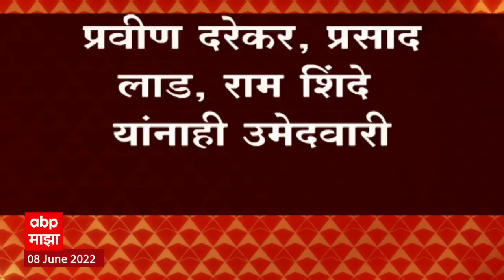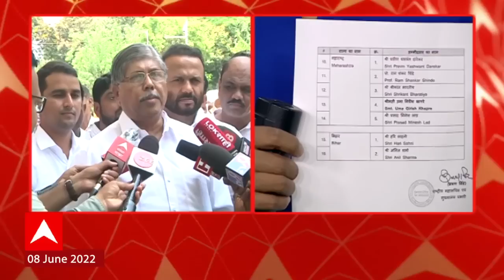Chandrakant Patil : पंकजा मुंडेंसाठी Devendra Fadnavis यांनी खूप प्रयत्न केले : चंद्रकांत पाटील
Chandrakant Patil : पंकजा मुंडेंसाठी Devendra Fadnavis यांनी खूप प्रयत्न केले : चंद्रकांत पाटील ABP Majha (ABP माझा) is a 24x7 Marathi news channel in India. The Mumbai-based company was launched on 22 June 2007. The channel is owned by ABP Group. ABP Majha has become a Marathi news hub which provides you with the comprehensive up-to-date news coverage from Maharashtra, all over India and the world. Get the latest top stories, current affairs, sports, business, entertainment, politics, spirituality, and many more here only on ABP Majha in Marathi language.